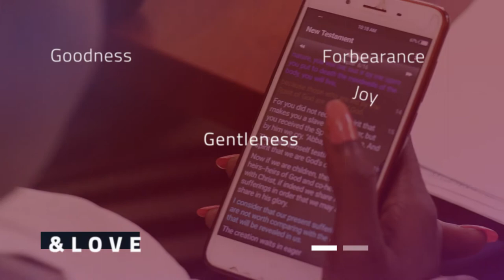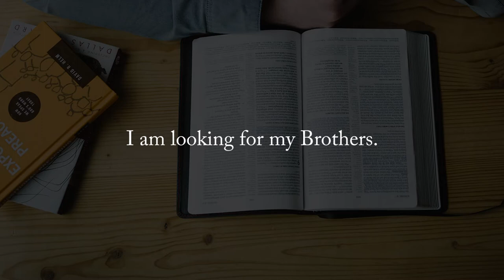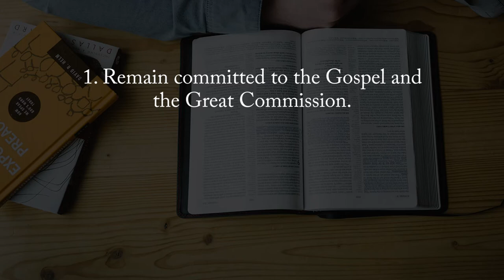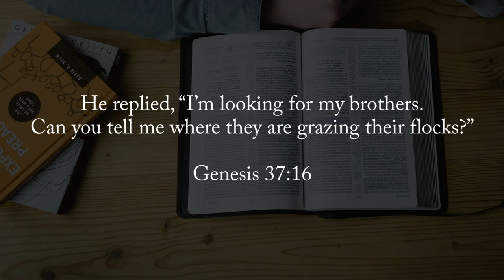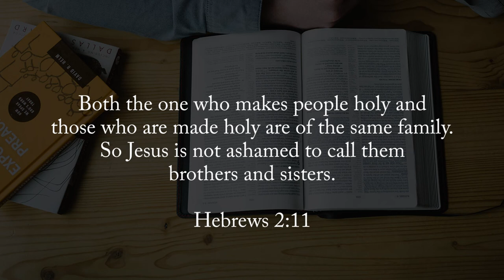The Great Commission Easter GoodFriday Ep 27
As we near Easter, Rev. Moses Mukholi reminds us of the great commission. Jesus sent out His disciples, to call people back to God. We are called by Jesus to reach our brothers and sisters. To call them to Christ. As we remember the events leading up to the Crucifixion, Burial, and Resurrection of Jesus this Easter, may we also reach out, and call people back to Him.